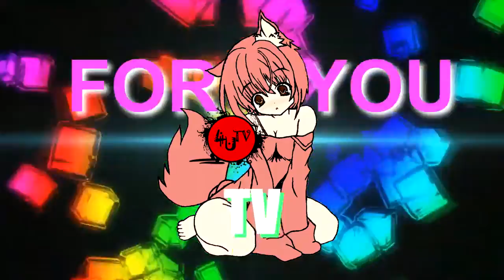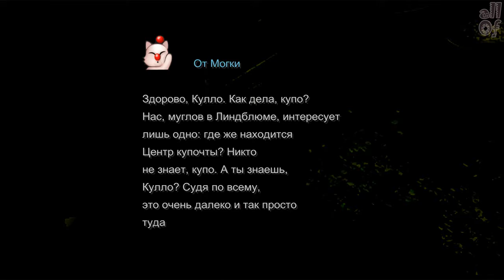[episode #42] Final Fantasy IX - Исследование Замка Ипсена..